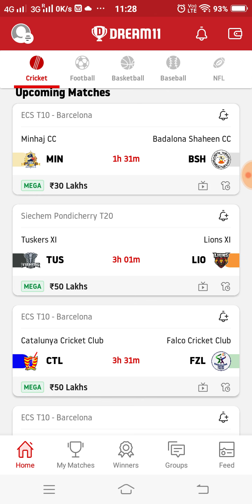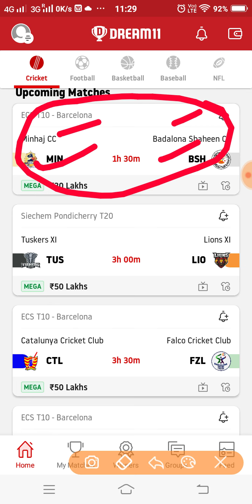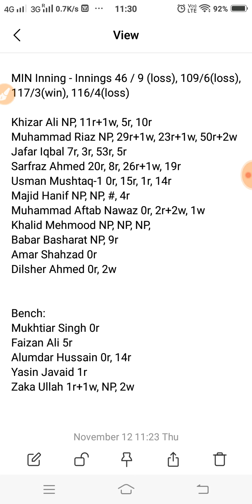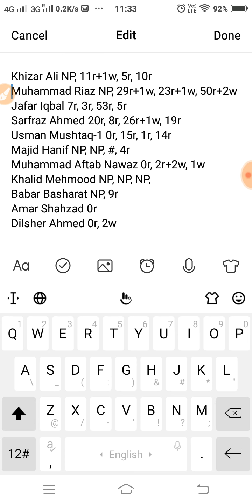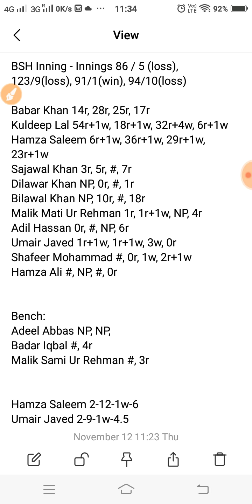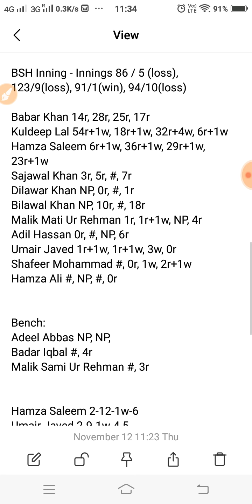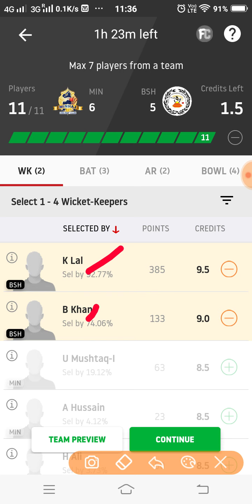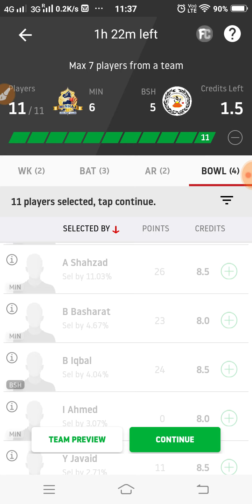MIN vs BSH Dream11 Team Prediction | 13th T-10 | ECS T10 Barcelona 2020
This video shows the dream11 team for Minhaj Cricket Club and Badalona Shaheen CC match. Prediction, analysis, pitch report, stats, squad and possible playing 11 of Minhaj Cricket Club and Badalona Shaheen CC dream11 team.